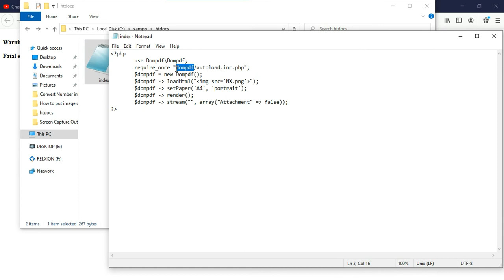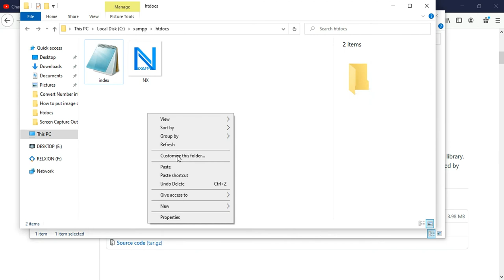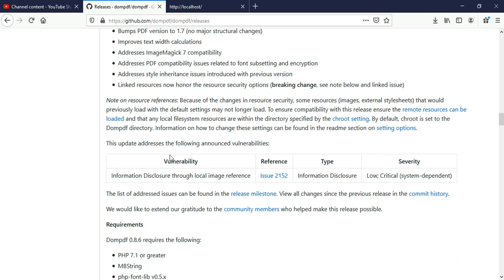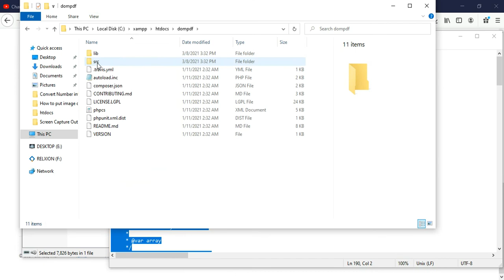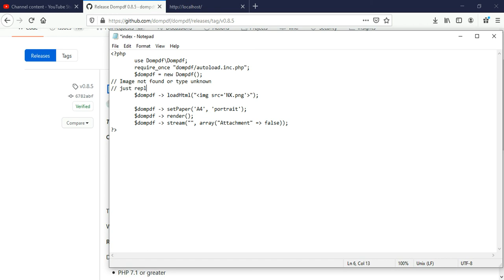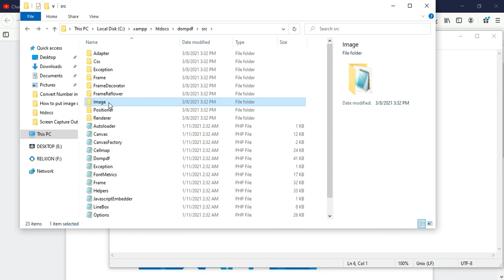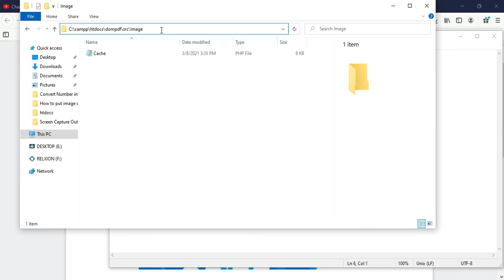Image not found or type unknown | How to solve image not found or type unknown issue in dompdf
dompdf tutorial in php !
How to solve image not found or type unknown issue in dompdf ?
Just Replace ( dompdf\src\Image\Cache.php ) From dompdf 0.8.5 To All New Version Dompdf !

But If you not Want Replace watch This Video